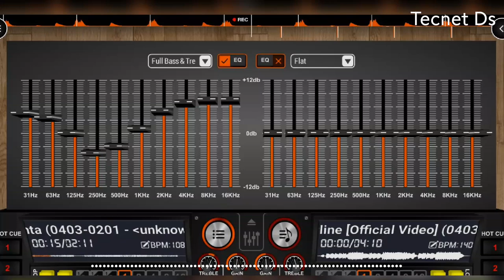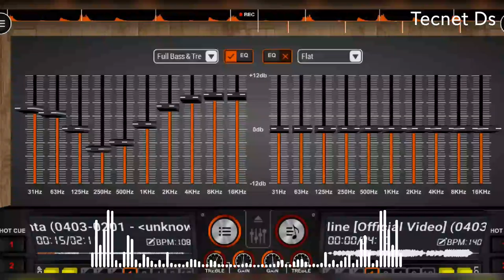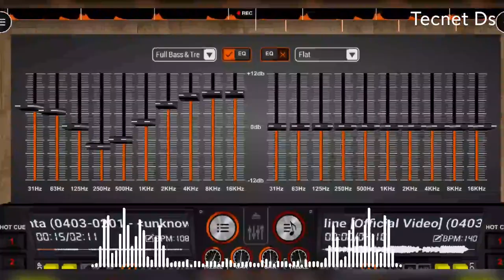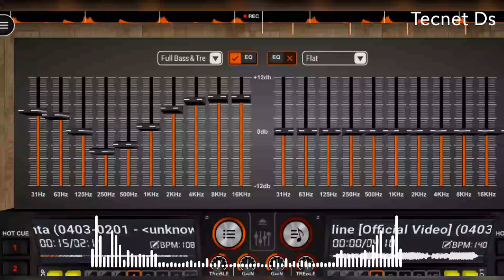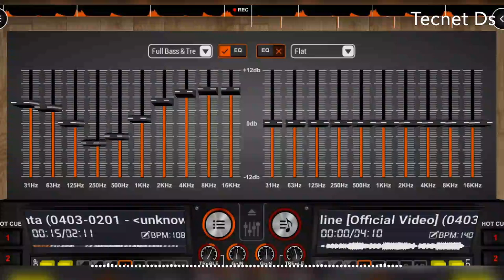Dr Miro_-Vhamafochane ft Paradalassi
Nossa plataforma de musicas de machopes, estas a gosta do trabalho dos músicos e do youtuber??

Sigam o canal